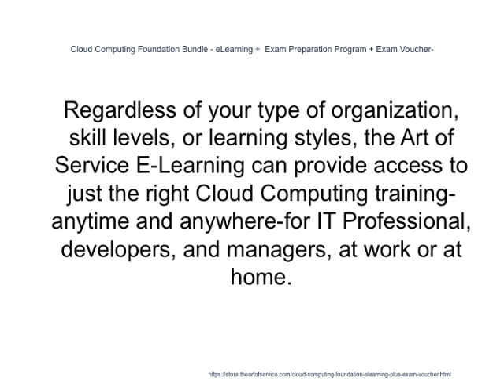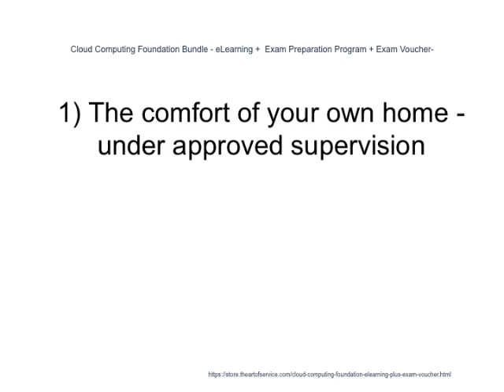Cloud Computing Foundation Bundle eLearning + Exam Preparation Program + Exam Voucher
Regardless of your type of organization, skill levels, or learning styles, the Art of Service E-Learning can provide access to just the right Cloud Computing training-anytime and anywhere-for IT Professional, developers, and managers, at work or at home.